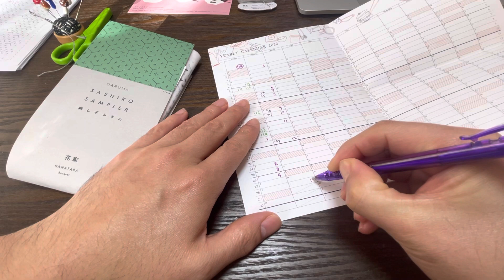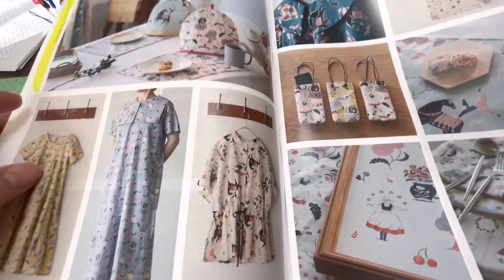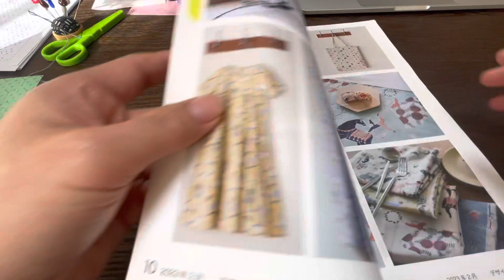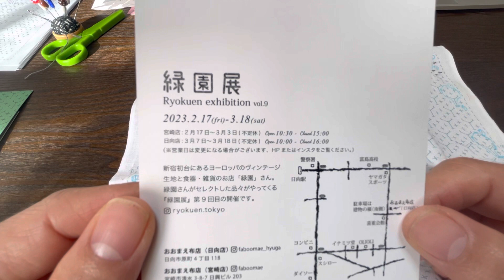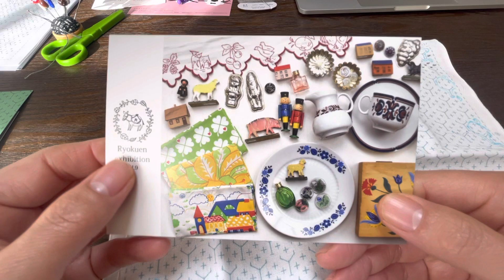店主のおすすめ生地を更新！DARUMAさん「さしこちゃん」ここにいますよ！あ、久しぶり過ぎて、、、（花束13 横田株式会社（DARUMA））